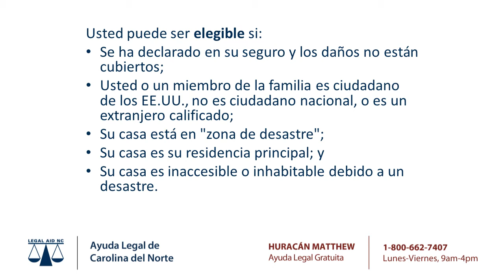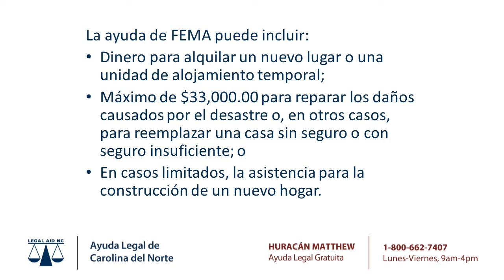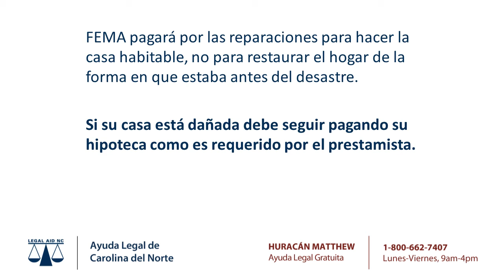Alivio de Desastres: Derechos De Los Propetarios Afectados Por Un Desastre